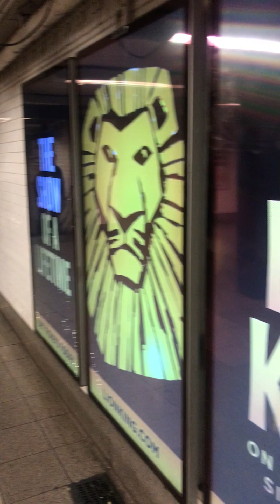TBONY MTA 2023